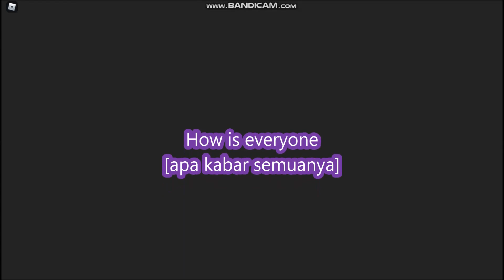NEW UPDATE CODES *GET THE SWAT TRUCK* [POLICE!] ALL CODES! Car Dealership Tycoon ROBLOX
- GET THE SWAT TRUCK
- NEW UPDATE CODES
- ALL CODES!
- [POLICE!]